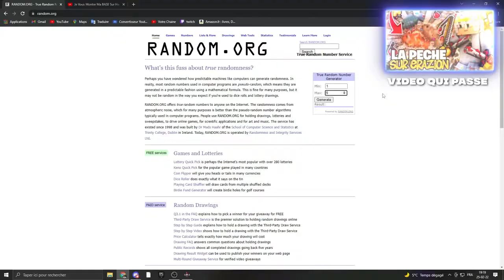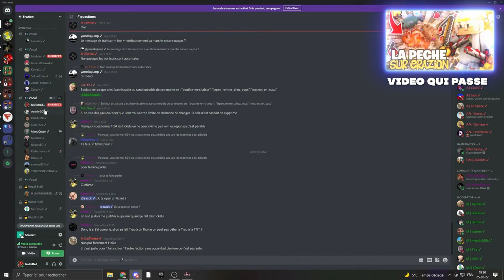Best Of #01 De Ma Chaine Minecraft !!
Minia réalisé par moi haha dites vos avis en coms

👋 Yo l'amis ici tu es le roi 👑
Tu es libre de dire se que tu pense 💭 en commentant 💬
🗨 Mes Réseau 🗨